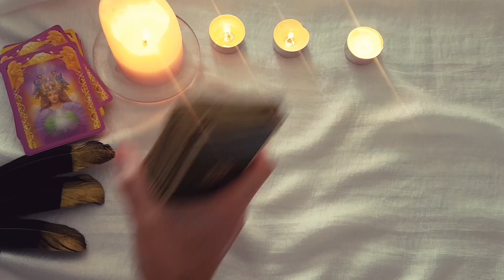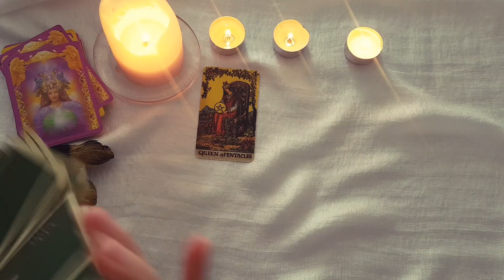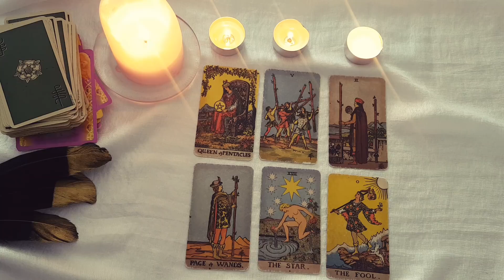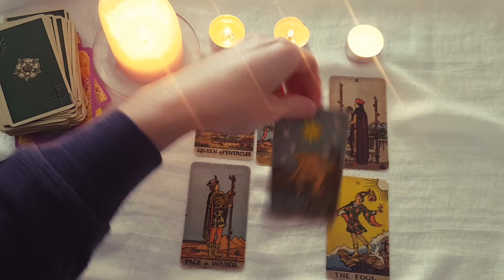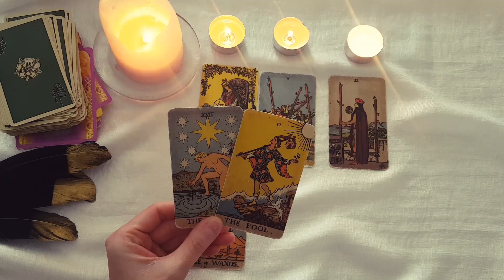GEMINI ~THIS Is What Will Happen the Next Time You See Them 🔥😍 December 2021 Love Tarot